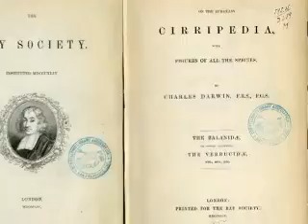Darwinism and Catholicism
Dr. Christopher Baglow offers a new perspective on the controversial points of evolutionary theory and reveals how the fact of evolution deepens, rather than obscures, our understanding of God and the universe.